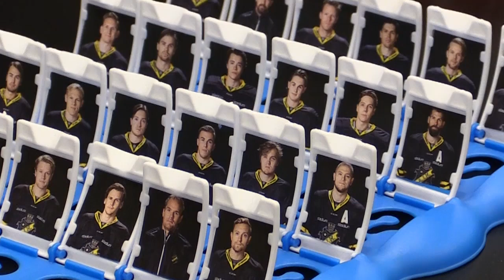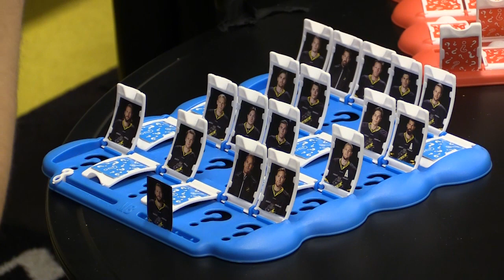Faceoff | Vem där? - AIK Edition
I dagens avsnitt av Faceoff ger sig backarna Filip Windlert och Simon Fernholm på sig spelet Vem där - AIK Edition.